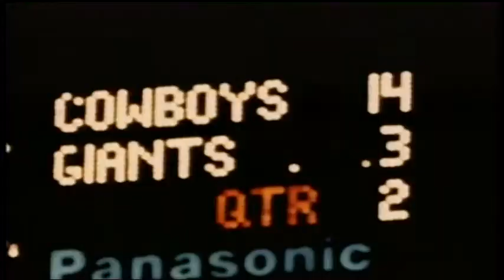1981 DALLAS COWBOYS AT NY GIANTS GAME OF THE WEEK